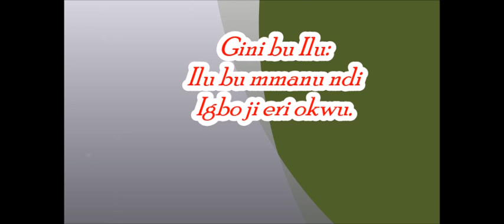The Ancient Wisdom of Igbo Nation...Igbo Proverb(Episode 49)